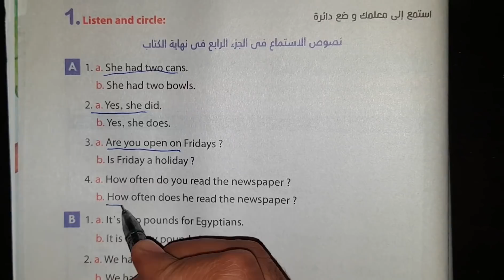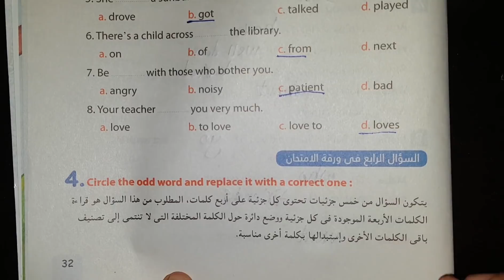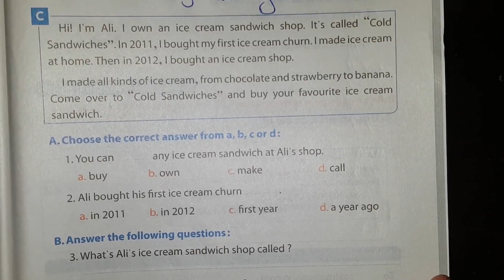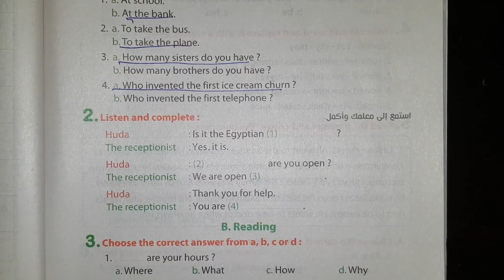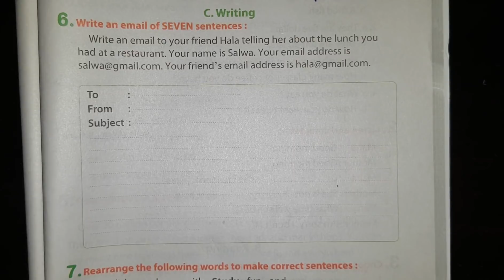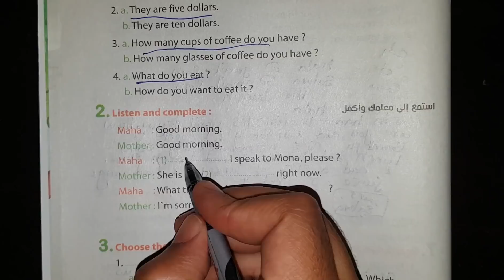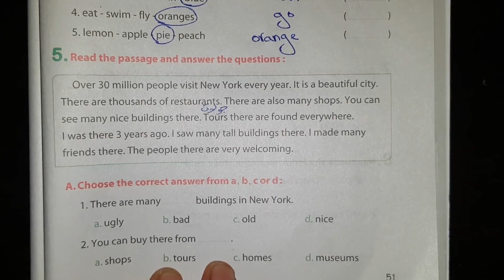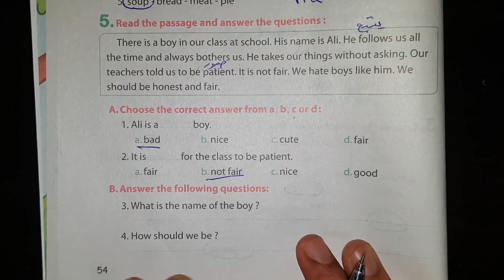مراجعة ليلة الامتحان للصف السادس الابتدائي انجليزي 2020 ترم اول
السلام عليكم ورحمة الله وبركاته, ان شاء الله في الفيديو ده مراجعة ليلة الامتحان للصف السادس الابتدائي مادة اللغة الانجليزية 2020 ترم اول وحل امتحانات الكتاب المدرسي